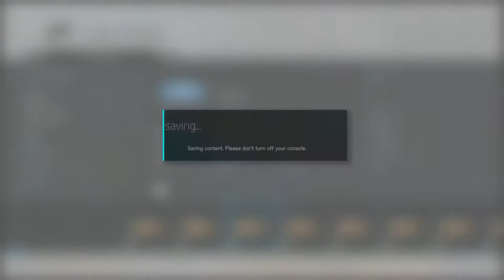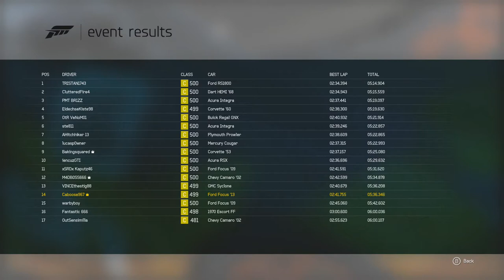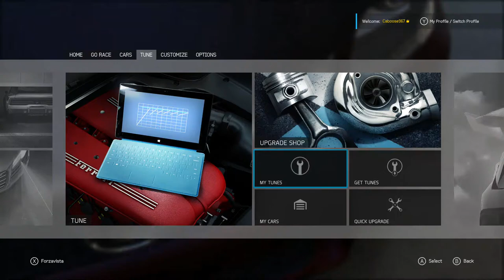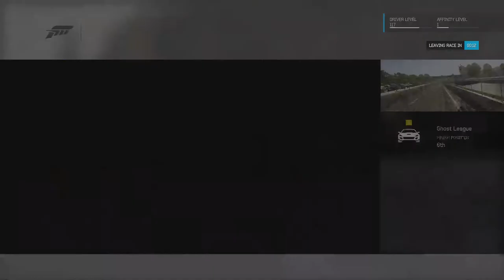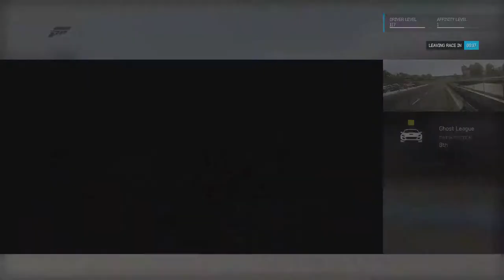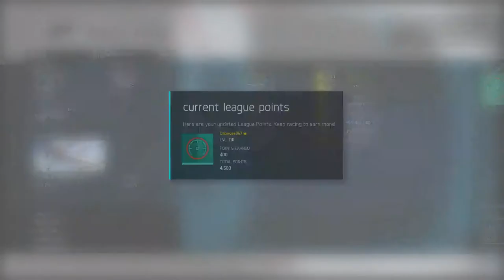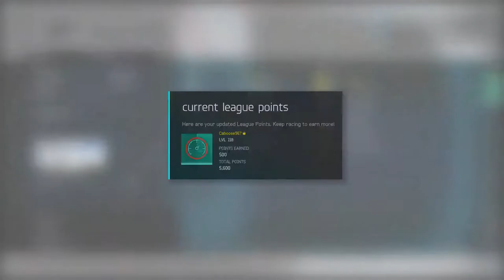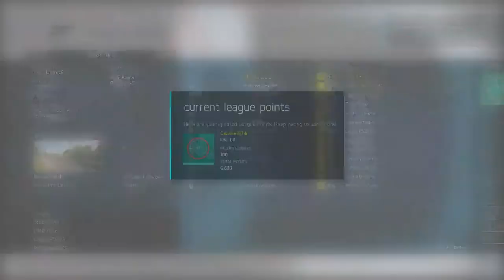Forza Motorsports 6 - Ghost League C Class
Racing in the Ghost League in Forza 6, C Class. Ghost League is there is no car collision so it is all pure racing.